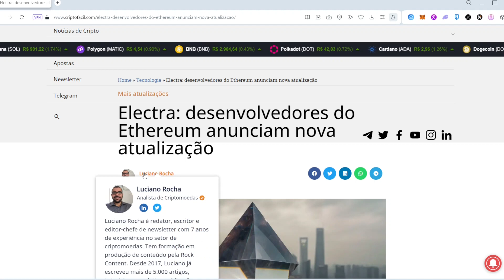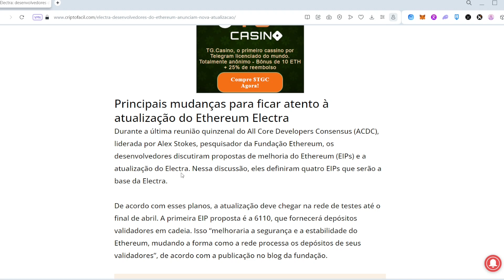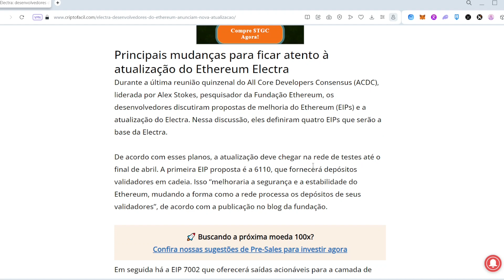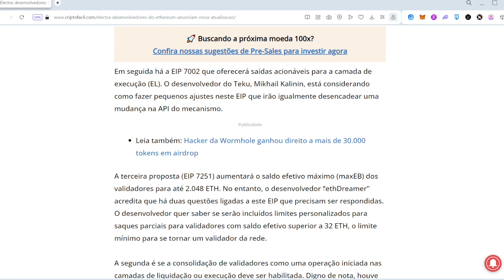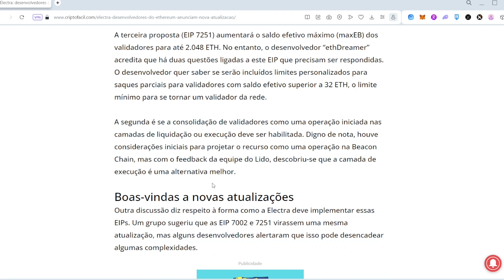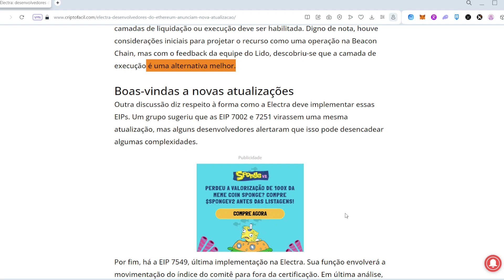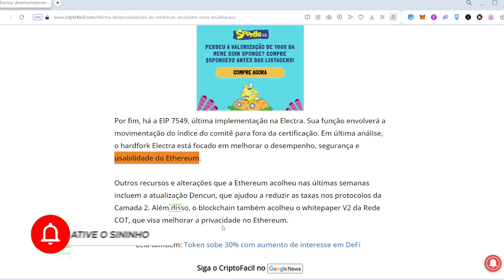ELECTRA NOVA ATIALIZAÇÃO DO ETHEREUM ANUNCIADA